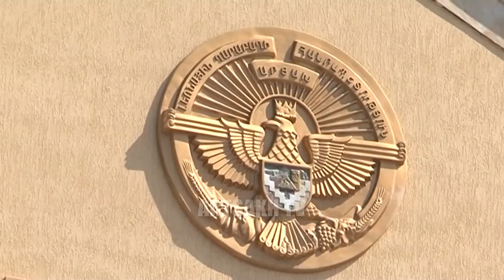ՀԵՏԱԴԱՐՁ ԿԱՊ 10 2016